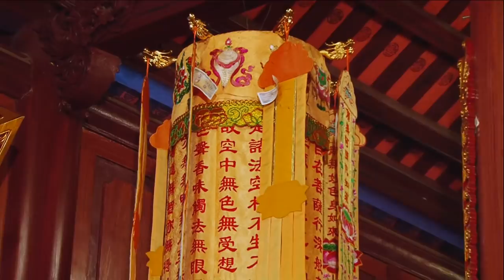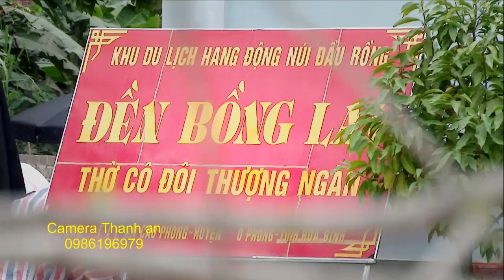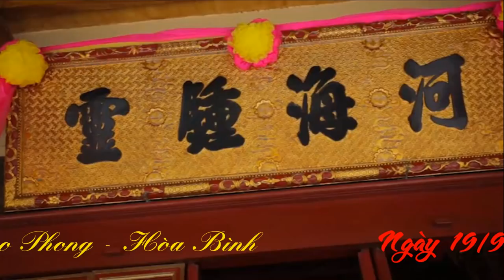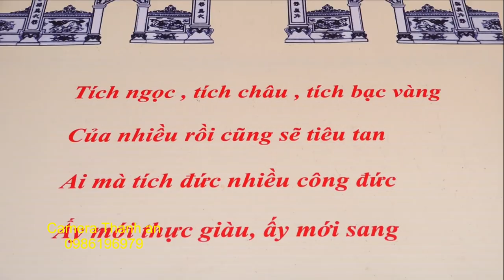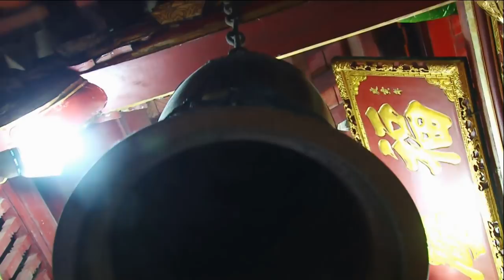"Mỹ nam hầu đồng” làm chao đảo dân mạng Phần 2